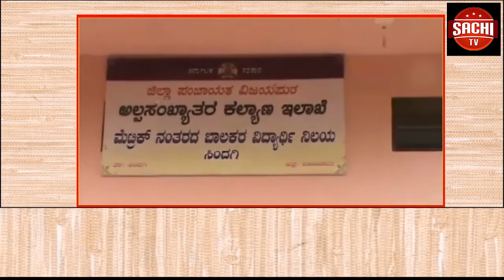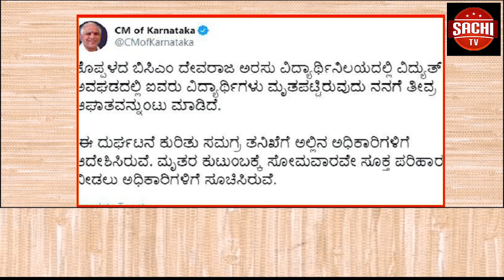ಔರಾದ ಪಟ್ಟಣದಲ್ಲಿ ಸಿಟಿ ಬಸ್ ಸಂಚಾರ ಪ್ರಾರಂಭಿಸುವಂತೆ ಎನ್.ಎಸ್.ಯು.ಐ.ಸಂಘಟನೆಯಿಂದ ಮನವಿ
ಔರಾದ ಪಟ್ಟಣದಲ್ಲಿ ಸಿಟಿ ಬಸ್ ಸಂಚಾರ ಪ್ರಾರಂಭಿಸುವಂತೆ   ಎನ್.ಎಸ್.ಯು.ಐ.ಸಂಘಟನೆಯಿಂದ ಮನವಿ  ಸಲ್ಲಿಸಿದರು.